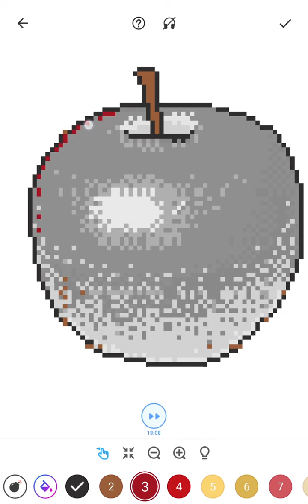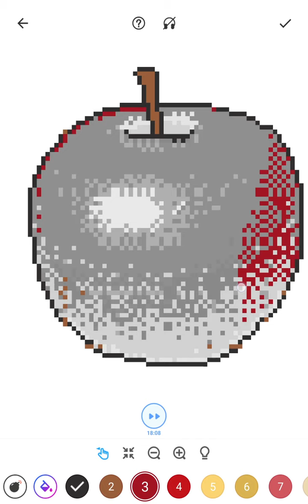No.Draw - The Apple (no commentary)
Do you have tips, tricks or game suggestions, please feel free to post those in the comments.